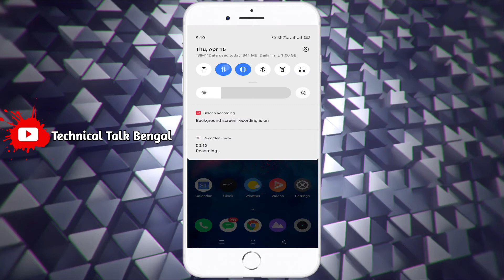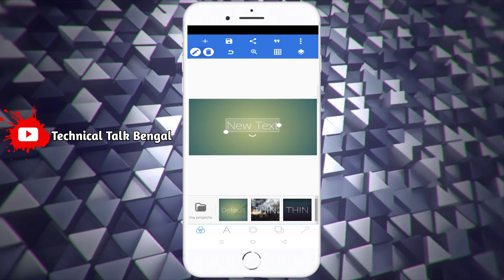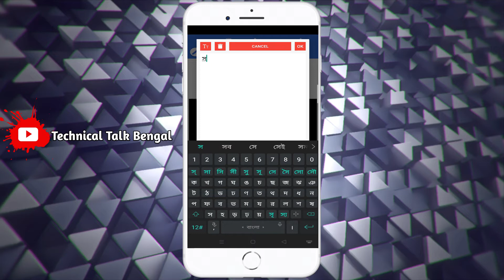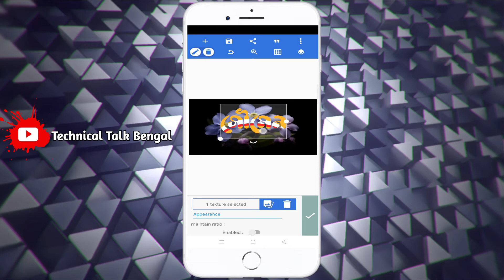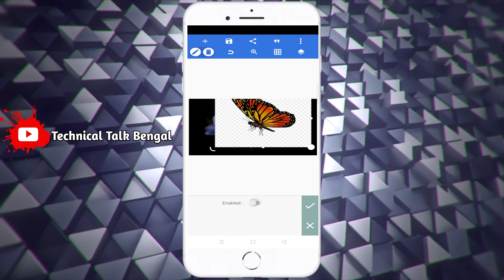😀মোবাইল দিয়ে বানান নিজের নামের Stylist Front।How to make a stylist name art in Pixellab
Pixellab
Front Style
Name art
Trending Front
Technical Talk Bengal
How to make a name art on pixellab